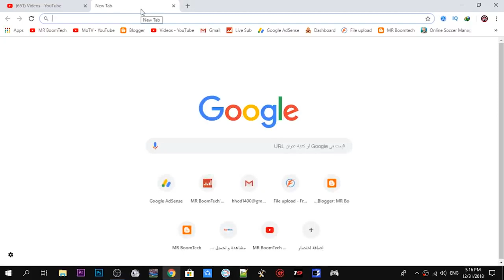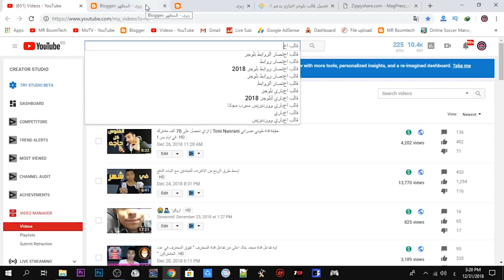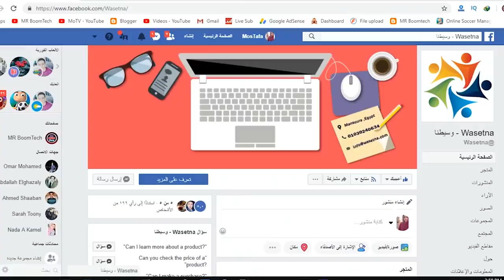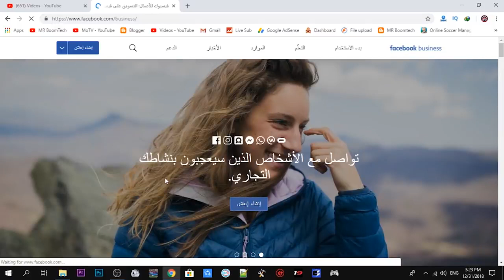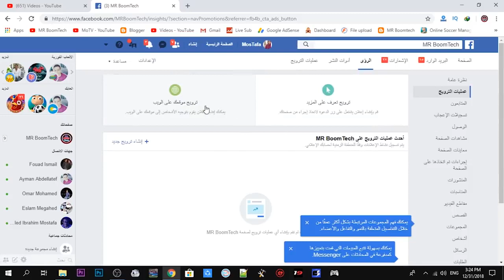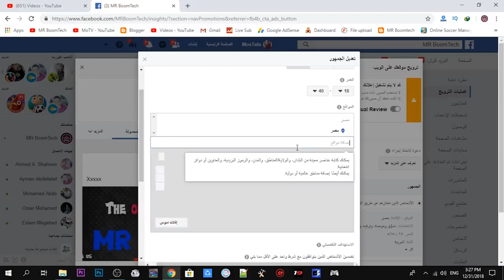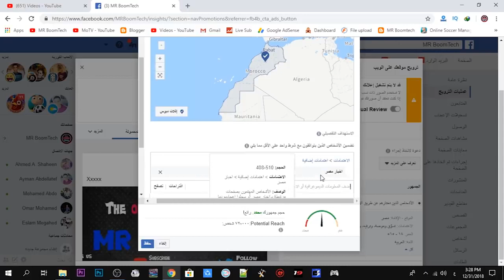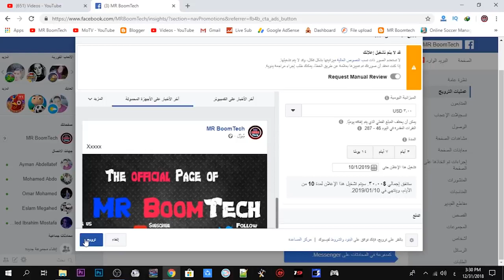اسهل طرق للربح من الانترنت اكثر من 500 دولار شهريا بالاثبات و بالتفصيل !!❤️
سلام عليكم حلقة انهارده عن الربح من الانترنت بكل سهولة قدرت احقق منها 300 دولار و اكتر !
ازاي تعمل موقع : 1:17
الدومين : 4:15
ادسنس : 5:20
هتنشر ايه في موقعك و هتجيب زيارات ازاي : 5:44
استهداف اعلانات الفيسبوك : 7:27
هتكسب عن طريق ايه : 14:42